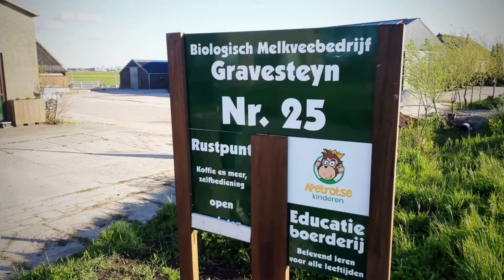#37 Bioboer Vlog Onze Jongveestal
Een kijkje binnen onze jongveestal.